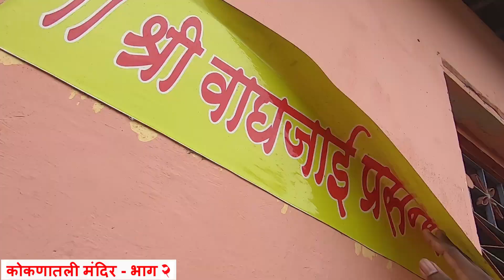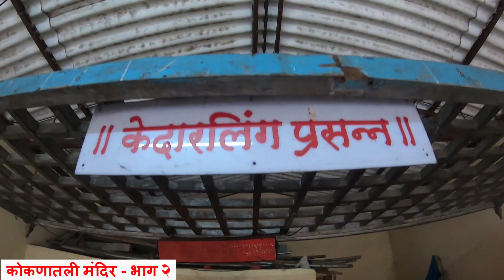केदारलिंग मंदिर, प्रभानवल्ली, लांजा | कोकणातली मंदिर भाग 2 | वाघजाई मंदिर | Kokanatil Mandir | Lanja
This is part two of Kokan mandir spl vlogs.
Here we have explored Mandir of Prabhanvalli Village of Lanja.
You will get to see three mandir in this vlog.
Waghjai mandir, Hanuman Mandir and Kedarling mandir.

I upload weekly travel videos and sometimes informative videos.